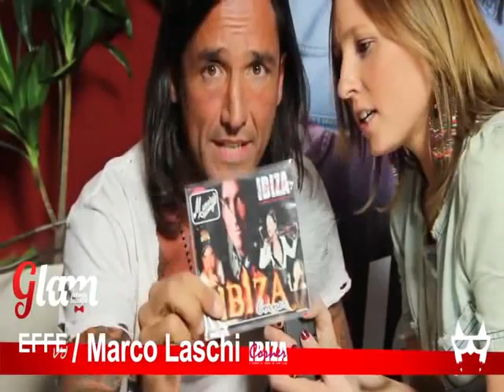Francy meets Marco Laschi for Miss Matilda Blog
Hi This is Francy Fuser and you are watching MissMatildaBlog, a Clubbing Life Destination!